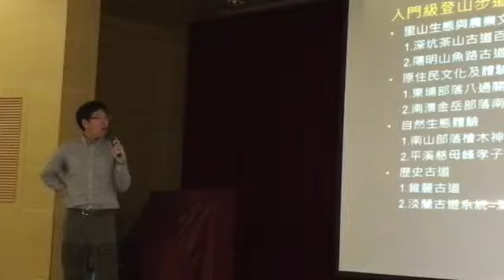吳雲天談爬山的樂趣